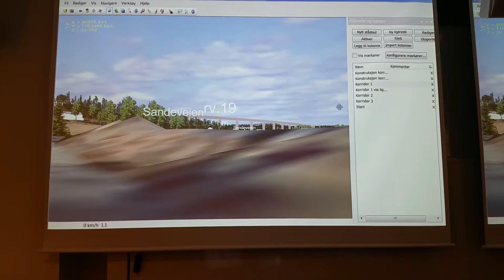JBV - Ulike Traseer - Medvirkningsmøte - 5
Koridor 3 - Skoppum Vest - Fugleperspektiv